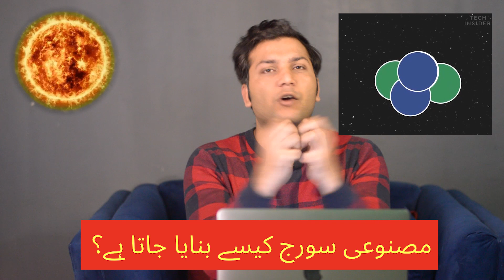How & Why CHINA MADE THE SUN || ARTIFICAL SUN MADE BY CHINA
A nuclear fusion reactor in China has set a new record for sustained high temperatures after running five times hotter than the sun for more than 17 minutes, according to state media.

The Experimental Advanced Superconducting Tokamak (EAST), known as an “artificial sun”, reached temperatures of 70,000,000C during the experiments, the Xinhua News Agency reported.

The ultimate aim of developing the artificial sun device is to deliver near-limitless clean energy by mimicking the natural reactions occurring within star

CHINA SWITCHES ON ‘ARTIFICIAL SUN’ THAT IS FIVE TIMES HOTTER THAN THE REAL THING